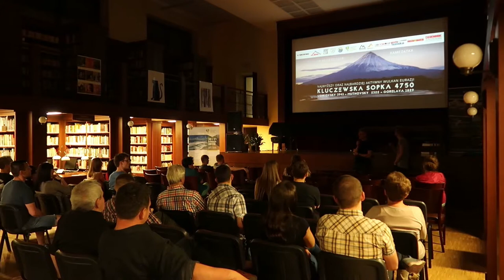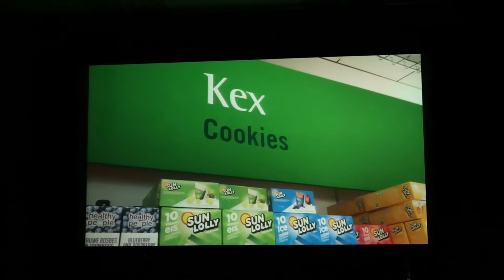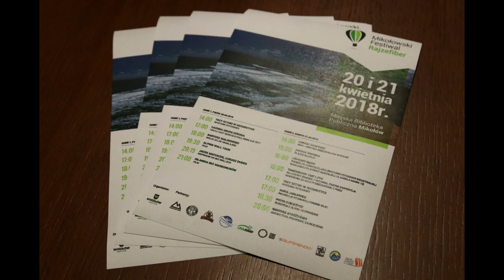Fragmenty Rajzefiber dzień 1 piątek 20 04 2018 Miejska Biblioteka Publiczna w Mikołowie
Rajzefiber - dzień 1 piątek 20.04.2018 Miejska Biblioteka Publiczna w Mikołowie
Pierwszy dzień festiwalowy to zdobywanie sześciotysięczników oraz pierwsze polskie przejście Wielkiego Szlaku w Himalajach, wspinanie na najwyższe i najtrudniejsze ściany na świecie oraz zachwycająca pięknymi krajobrazami Islandia.
W programie: Trzy Sztuki w Antarktyce - Wystawa Fotografii, Łaziska Grupa Górska - Chulu East (6059 m n.p.m.), Himalaje 2017, Bartosz Malinowski - Wielki Szlak Himalajski, Alpine Wall Tour - film, Jacek Matuszek, Łukasz Dudek - Wspinanie na Big Wallach, Islandia Bez Maskonurów - film. Info - Organizator